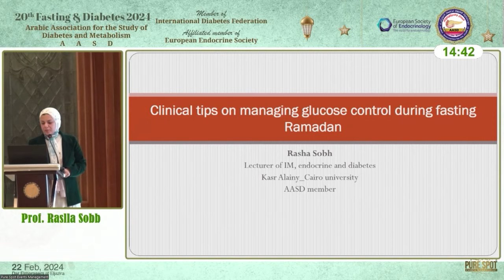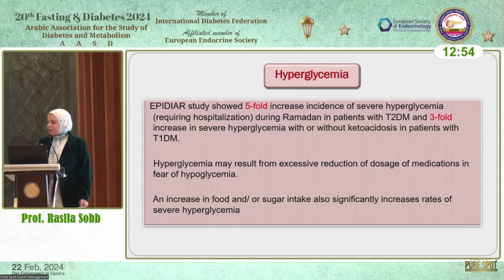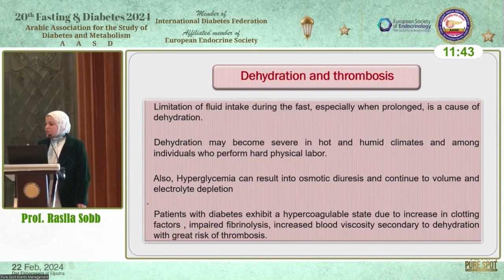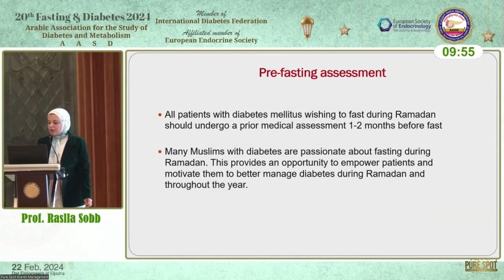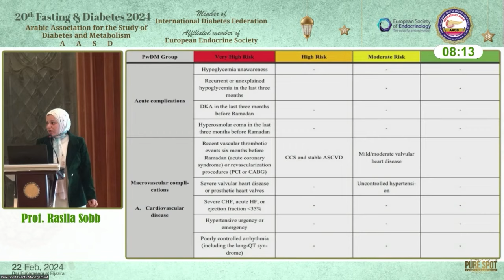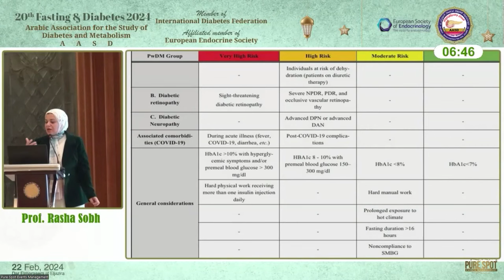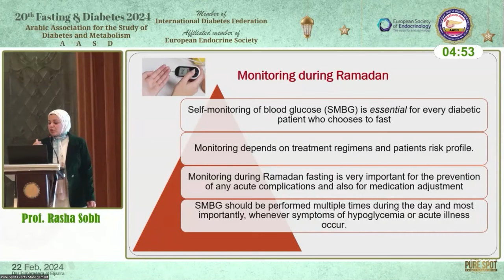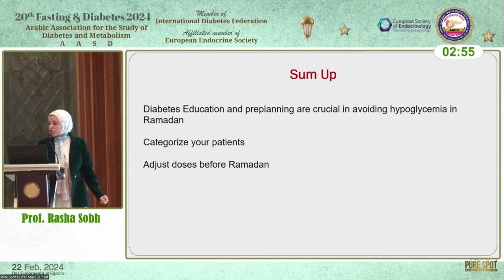Ramadan Fasting and Diabetes Mellitus / Prof Rasha Sob